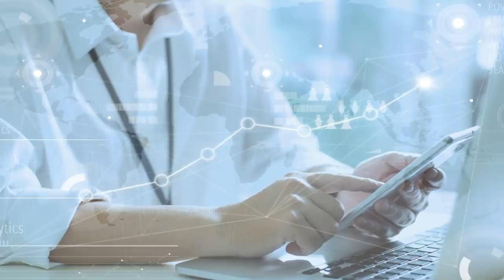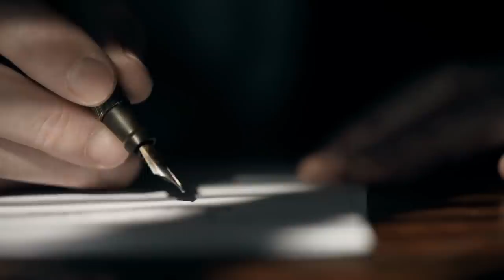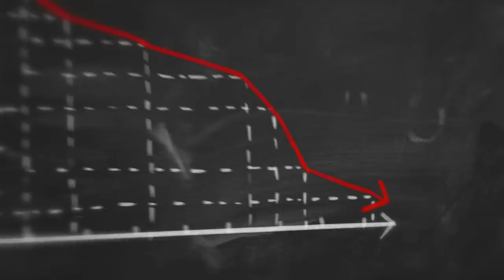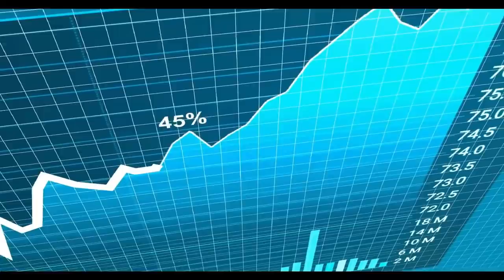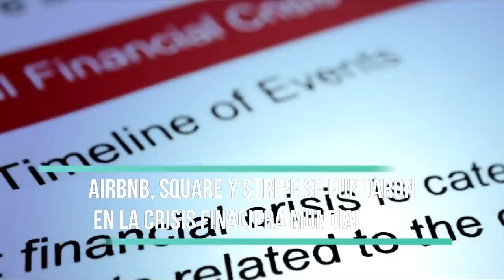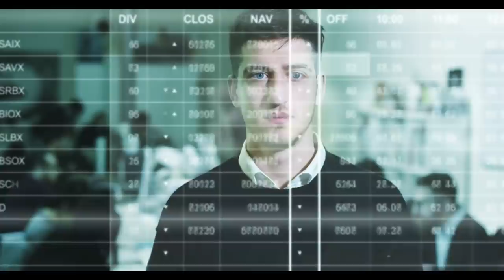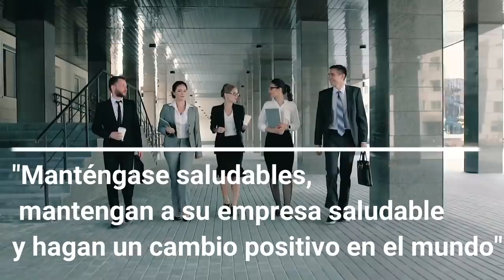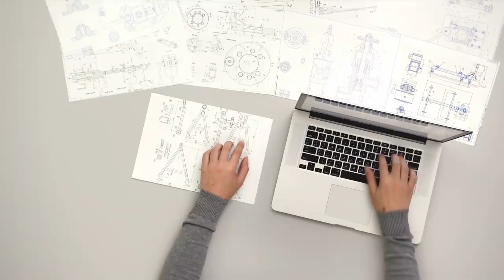Análisis CRISIS 2020 de SEQUOIA CAPITAL ▶ Como ACTUAR en una Recesión Económica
▼ABRIR▼ SEQUOIA CAPITAL es uno de los Fondos de Capital de Riesgo mas grande del mundo y con mayor éxito.  Comparto con ustedes las sugerencias que ellos hacen en medio de este entorno tan desafiante.  No tiene desperdicio.

VÍDEOS SUGERIDOS
10 Consejos de TRADING y de Inversión del CREADOR del DOW JONES y del ANÁLISIS TÉCNICO (Teoria Dow)